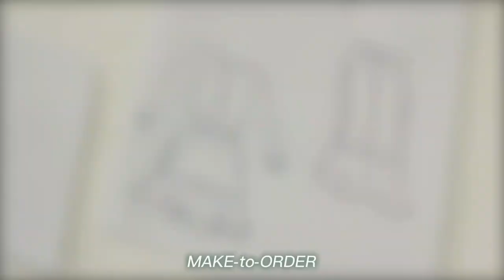GREEN WEAVE CLUB - Short Video Clip